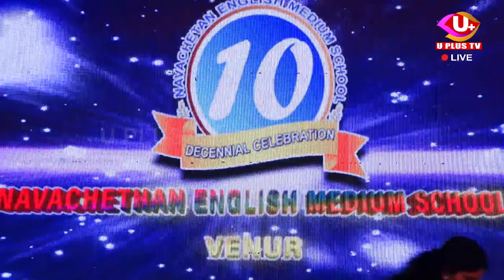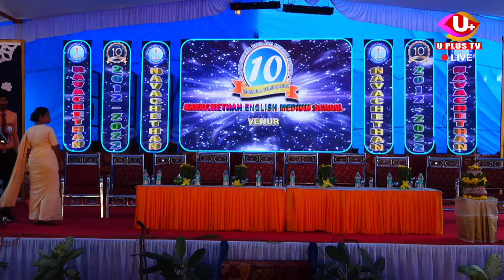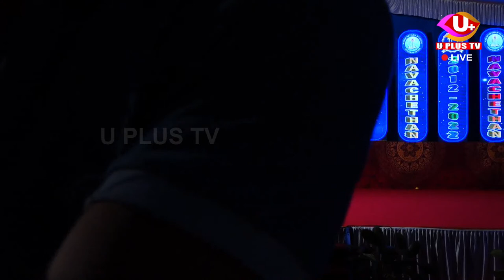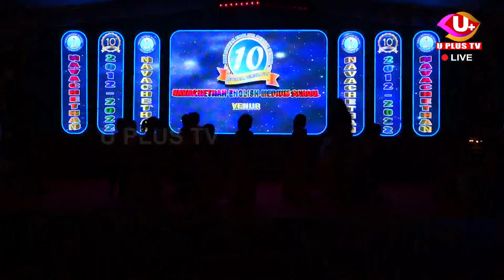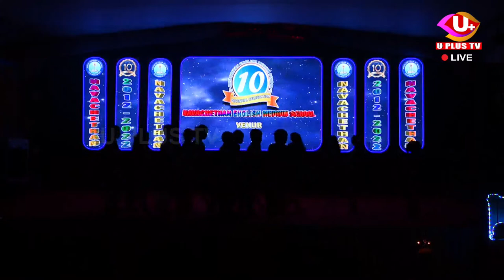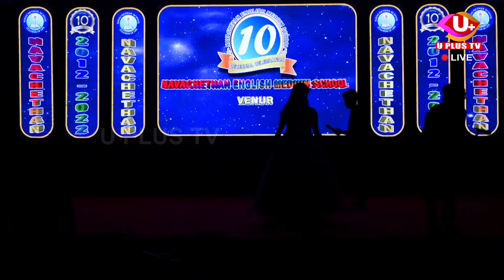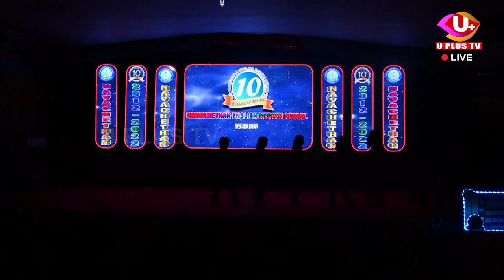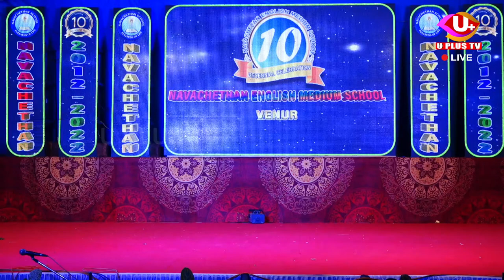🛑LIVE:NAVACHETHAN ENGLISH MEDIUM SCHOOL, VENUR DECENNIAL CELEBRATION 2012-2022||UPLUSTV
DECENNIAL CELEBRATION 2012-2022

NAVACHETHAN ENGLISH MEDIUM SCHOOL, VENUR

22nd DECEMBER THURSDAY AT 03:30 PM IN THE SCHOOL PREMISES